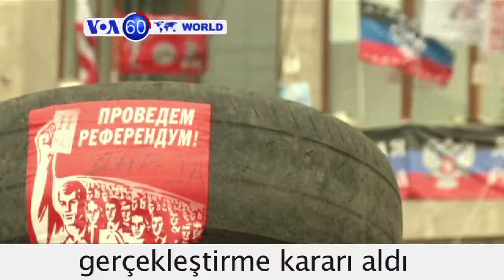VOA60 8 Mayıs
60 Saniyede Dünya Turu